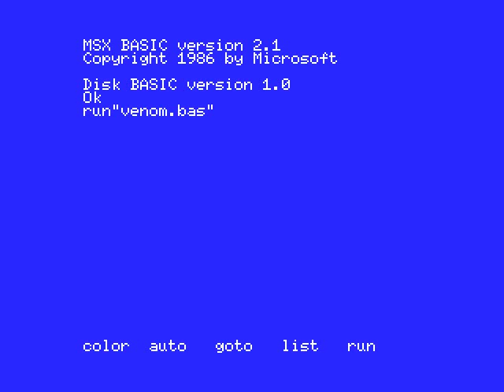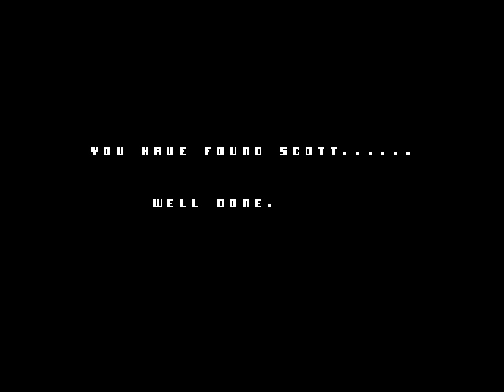[MSX] M.A.S.K. III - Venom Strikes Back - Speedrun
M.A.S.K. III - Venom Strikes Back was the second official M.A.S.K. game released in 1988 for the MSX. Its predecessor, M.A.S.K. II, was released a year earlier. MASK I unfortunately was only released for ZX Spectrum, Commodore 64 and Amstrad CPC.

In this game you control Matt Trakker on his exploration of the moon, while looking for his brother Scott Trakker, who has been held captive by VENOM.

Program: Fungus
Graphics: Marcos Durde
Audio: Ben "Benn" Daglish

I've recorded this using openMSX 0.7.2 dev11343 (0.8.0 pre-release) for Mac. This MSX emulator is available for Intel and PPC Macs, Linux and Windows.
to find out more about the openMSX emulator, or head over to grab the latest Windows or Mac builds.

In this recording I'll do a speedrun of this youth sentiment of mine. ;-)
I'm quite satisfied that I finally beat the game, because when I was about 8 years old I kinda gave up on the game since I never got passed the rockets...
This is a Tool Assisted Speedrun, as I make use of the new 'reverse' feature that's part of the latest openMSX builds. With it I can easily rewind my mistakes and try again, so you get to see the uninterrupted gameplay.

And about Colour-clash or Attribute-clash you are seeing in this video